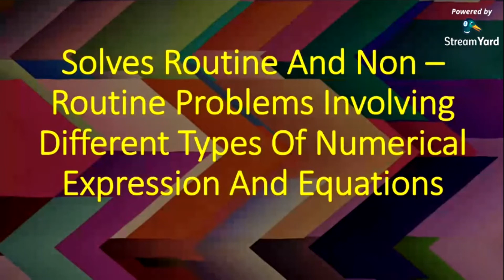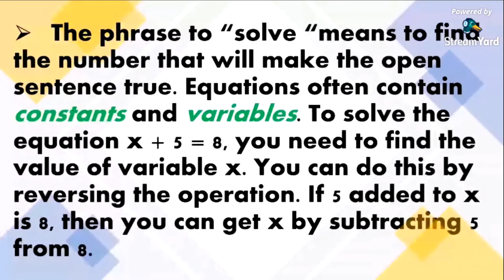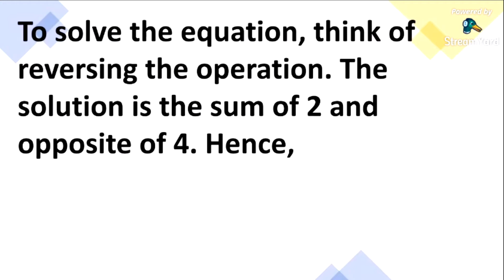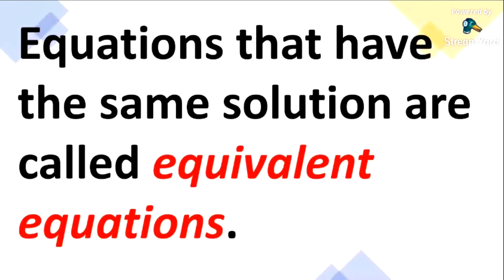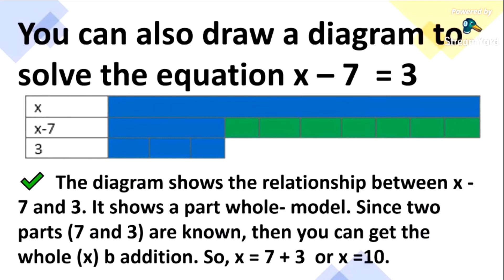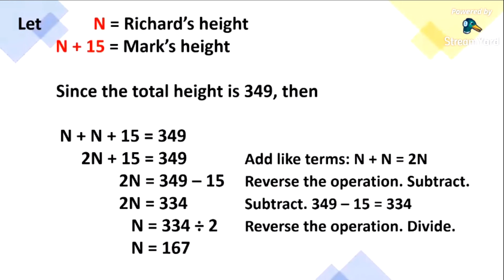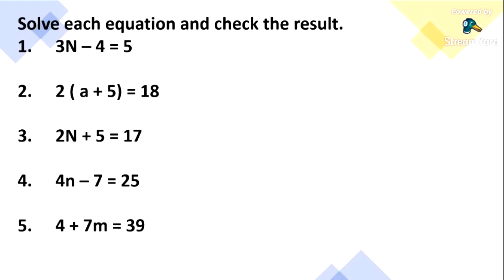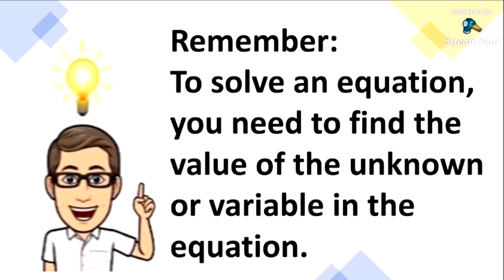Mathematics 6 Quarter 3 Week 4B- Solves Routine and Non-Routine Problems (Expressions And Equations)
Mathematics 6 Quarter 3 Week 4B - Problems Involving Different Types Of Numerical Expression And Equations